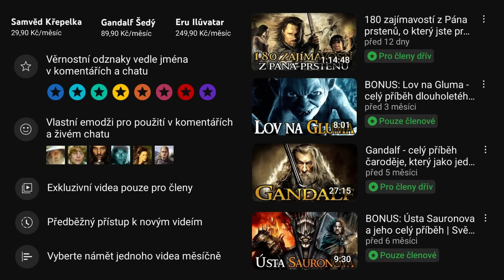Sauron - celý příběh Temného pána Mordoru | Pán prstenů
Jsme Nerdopolis a dnes se podíváme na celý příběh Saurona, Temného pána, vládce Mordoru a tvůrce Jednoho prstenu.
Nerdopolis a Toulky se Sauronem v plzeňské Papírně:
Artist: Ean Grimm
Song:  Heart of the Lost